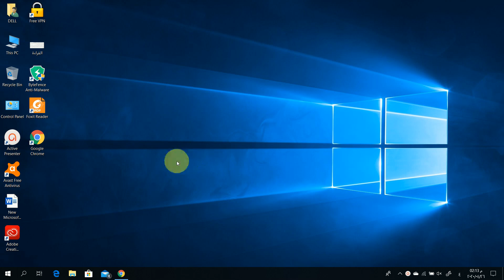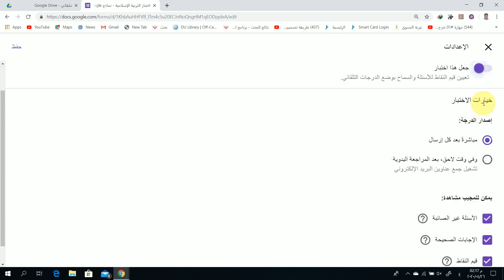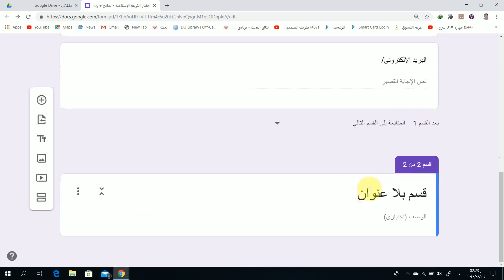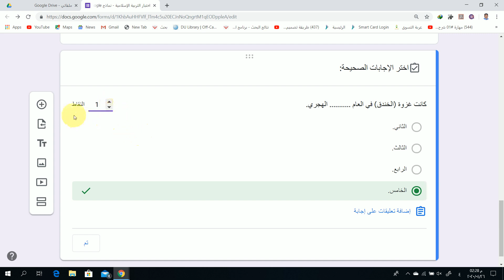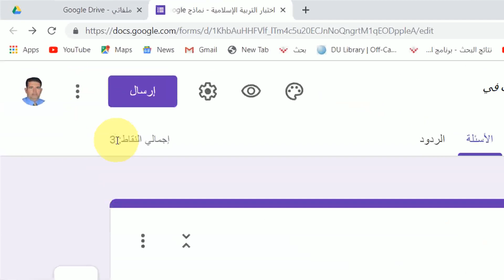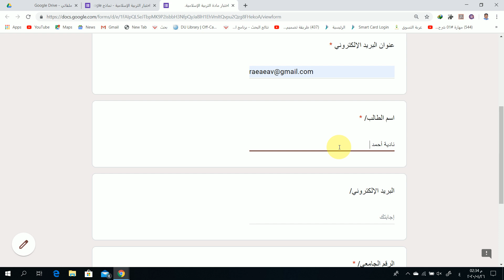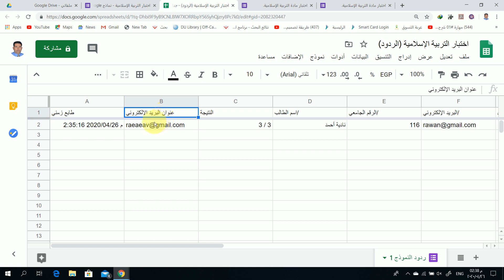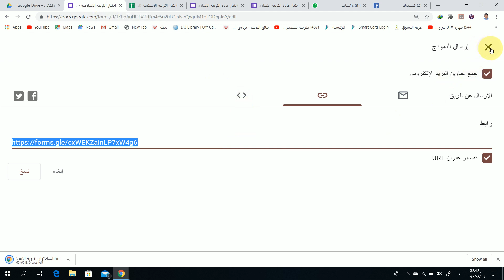كيف تعمل اختبارا إلكترونيا على جووجل درايف؟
كيفية عمل اختبار الكتروني بتطبيق جووجل درايف، اختبارت موضوعية فئة الاختيار من متعدد.
يمكنك ان ترسل هذا الفيديو إلى أكثر من متعلم ويمكنه معرفة الدرجات في نفس الوقت ويمكن واضع الاختبار من عمل الاجصاءات اللازمة لبنود الاختبار.